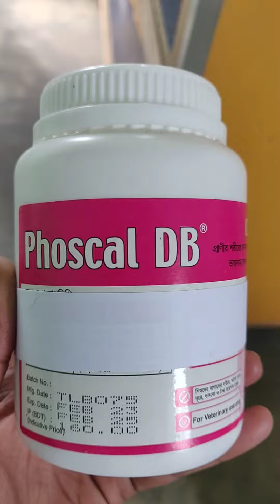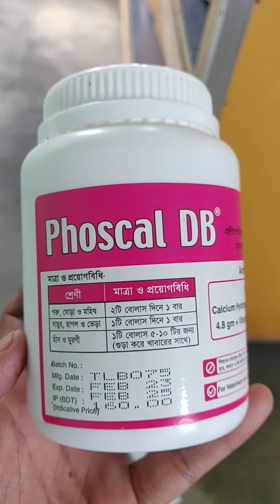Phoscal DB vet, ফসক্যাল ডিবি ভেট। গবাদিপশু ও পোল্ট্রির ক্যালসিয়াম, ফসফেট ও ভিটামিন প্রিমিক্স।